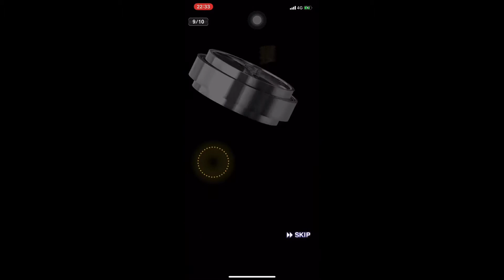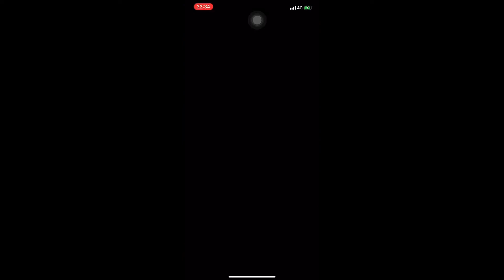2019 ラストOB登場！ イベントペースアップのための 20連！ 犬鷲よ羽ばたけ #45【プロスピA】